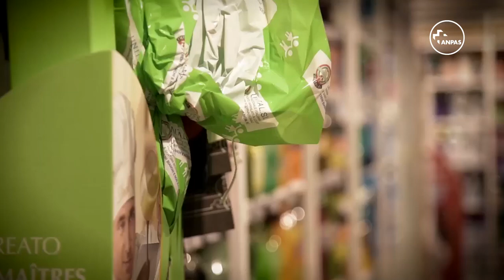Buona pasqua da tutti noi